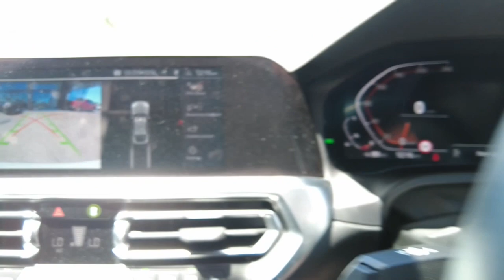2022 BMW 4_SERIES Maddington, Kenwick, Gosnells, Huntingdale, Thornlie, WA 81003387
White New 2022 BMW 4_SERIES  available in Maddington, Western Australia. Servicing the Kenwick, Gosnells, Huntingdale, Thornlie, WA area.